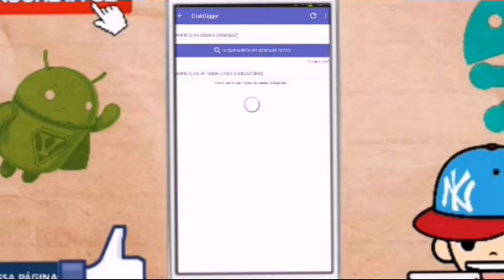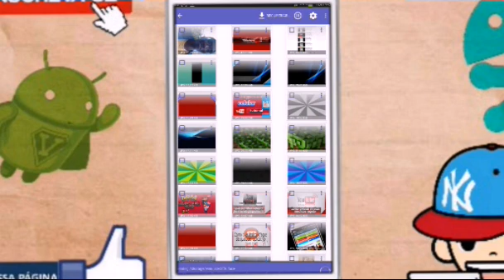Como recuperar fotos apagadas no celular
Perdeu uma foto ou vídeo no celular? Apagou por acidente alguma foto, ou vídeo e agora quer os recuperar? Aprenda nesse tutorial a como recuperar fotos apagadas no celular Android.

↪QUER SER MEU PARCEIRO NO SCALELAB↩

Se vc tem um canal pequeno também entre na liberty e ganhe dinheiro como eu com seus vídeos!!
e qdo entrar me chame pra parceria.

Boa sorte!!!
TAGS (IGNORE )
mcda,